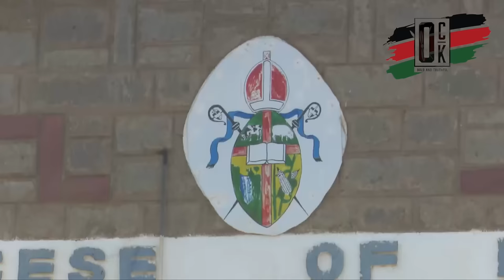🔥MAD protests in Nyahururu's Ruto meeting! GEN-Z FORCES PRESIDENT TO CUT HIS SPEECH SHORT! Crazy!!